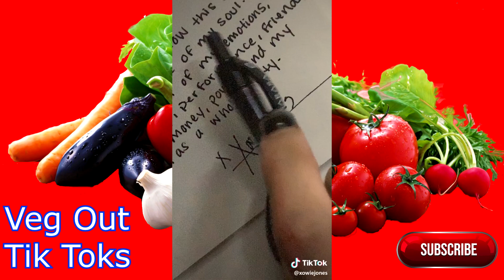XOWIEJONES TIKTOK COMPILATION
NEW BEST ULTIMATE XOWIEJONES TIKTOK COMPILATION! ONLY THE FUNNIEST AND BEST TIKTOK TRENDS, MEMES AND DANCES PERFORMED BY XOWIE JONES.

I cannot help but laugh when I watch Tik Tok compilations made  by quality channels such as Wifi Plug, FAkEMeME, Succculent, CooL TikTok and VladTeeVee. So I thought I'd make my own using my favorite tik toks!

Remember when tik tok was called musical.ly? Back then there wasn't as many funny tik tok videos or tik tok compilation. Tik tok 2020 is where it is at with all the ironic and cringey tik toks. Tiktok aka musically is the place for tik tok dances, tik tok memes and cringe. One day Veg Out Tik Toks will be a tiktok memer like wifi plug and FakeMeme rock!